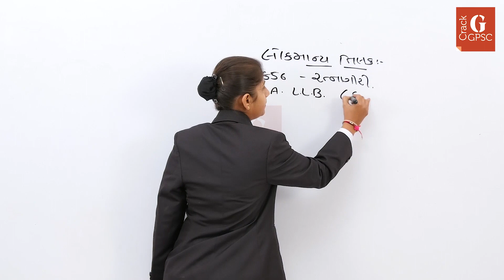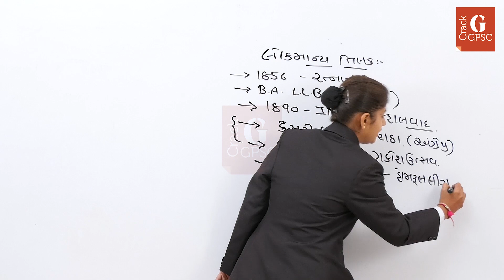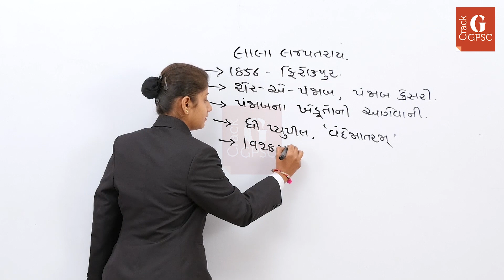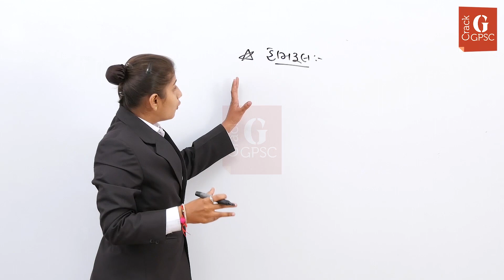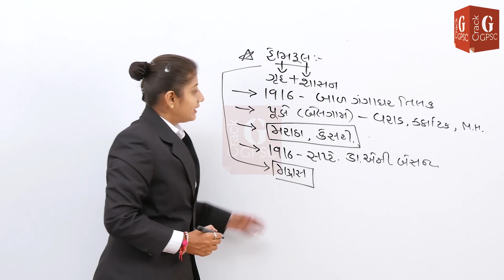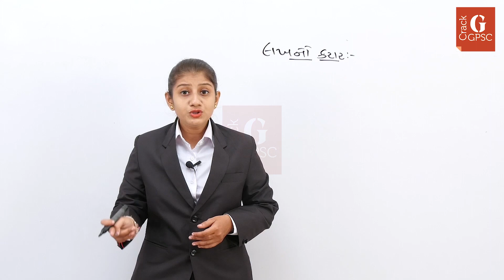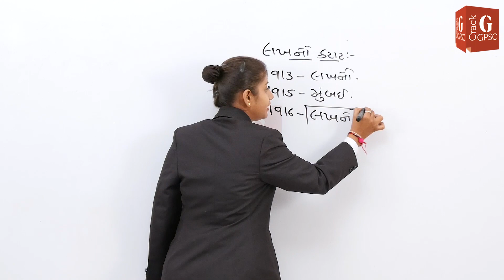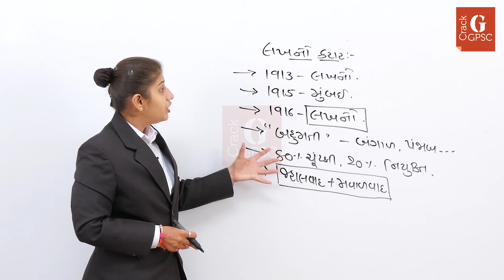રાષ્ટ્રીય સ્તરના પ્રાથમિક બનાવો લોકમાન્ય ટિળક ભાગ 2 | Lal Bal Pal Freedom Fighters India |Crack GPSC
રાષ્ટ્રીય સ્તરના પ્રાથમિક બનાવો ભાગ 2 - This video highlights key national events that shaped modern India, focusing on the influential Freedom Fighters of India, Lal Bal Pal - Lala Lajpat Rai, Lokmanya Bal Gangadhar Tilak (લોકમાન્ય ટિળક) and Bipin Chandra Pal - who were central figures in the freedom struggle from 1906 to 1918. We discuss their major contributions, including Tilak’s advocacy for Swaraj, Lajpat Rai’s role as "Punjab Kesari" and Pal’s leadership in the Swadeshi movement. The video also covers the Indian Home Rule Movement, which called for self-governance within the British Empire and the Lucknow Pact (લખનૌ કરાર), an important agreement between the Indian National Congress and the All India Muslim League.

These events played a crucial role in India's struggle for independence and laid the foundation for future movements that eventually led to freedom. This video is particularly helpful for those preparing for GPSC, UPSC, and other Indian government exams, as it simplifies complex topics and helps you understand how these events shaped India’s future. Whether you're a student or just someone interested in learning more about India's rich history, this video offers valuable insights into the nation's journey toward independence.

0:06 - Lokmanya Bal Gangadhar Tilak
6:19 - Lala Lajpat Rai
9:46 - Bipin Chandra Pal
11:59 - Indian Home Rule Movement
18:28 - Lucknow Pact (લખનૌ કરાર)

5 લાખથી વધુ યુઝર્સ ધરાવતી ગુજરાતની પ્રથમ એપ્લિકેશન
Free PDFs અને Quiz માટે

Shop online for competitive exam books in Gujarati to prepare for government jobs.

NAL ANE TANKI (નળ અને ટાંકી) Maths Tricks by M K Sir | GPSC TAT TET HTAT

GPSC Class 1/2/ UPSC / PI / PSI / Constable / Dy. SO, Mamlatdar / TALATI / Sachivalay Clerk/ Bank / SSC / Railway / Gujarat Gaun Seva જેવી પરીક્ષાની તૈયારી કરવા હવે ક્યાંય બહાર જવાની જરૂર નથી. અમદાવાદ, ગાંધીનગરની પ્રખ્યાત ફેકલ્ટી આપના મોબાઇલમાં.

UPSC, GPSC Class 1/2 Officer, Dy.

GPSC : Maths - H.C.F & L.C.M (ગુ.સા.અ. અને લ.સા.અ.) Part 2 by M K Sir